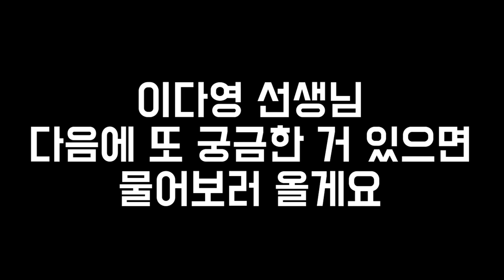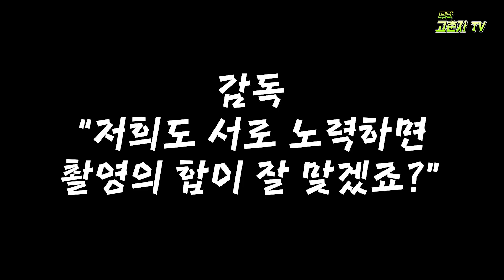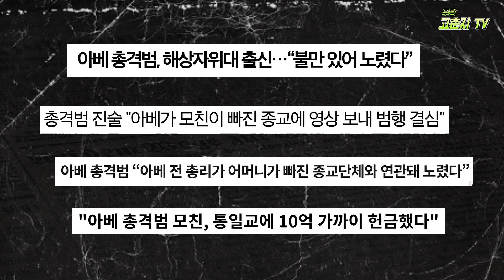백호신궁 이다영의 물어무당 스폐셜 모음 1탄! / 예약문의 010. 5235. 0388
무당의 모든 것은 백호신궁 이다영에게 물어보라!